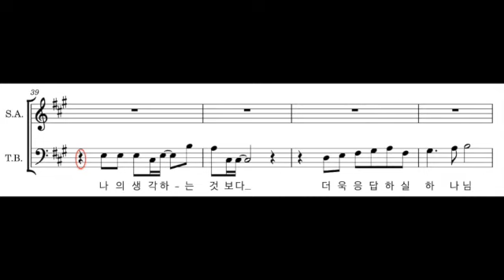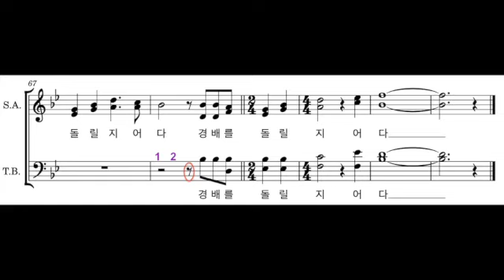나이 기도하는 것 보다 - 테너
KAPCQ 찬양대 연습파일
나의 기도하는 것보다 - 홍정식 작곡 / 홍지열 편곡